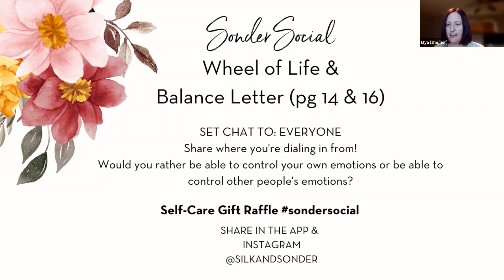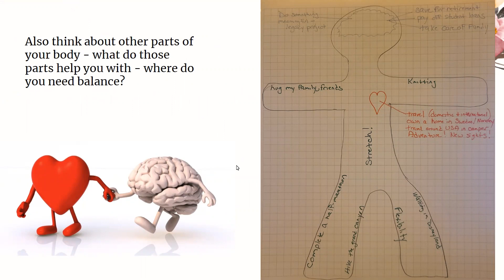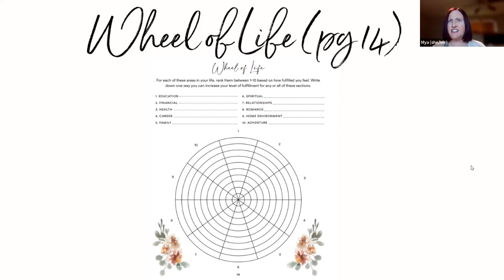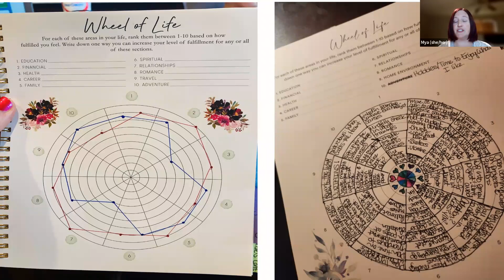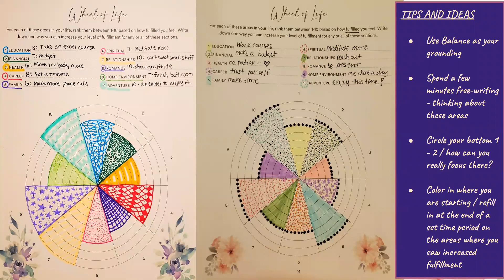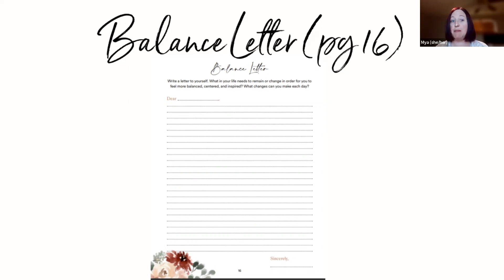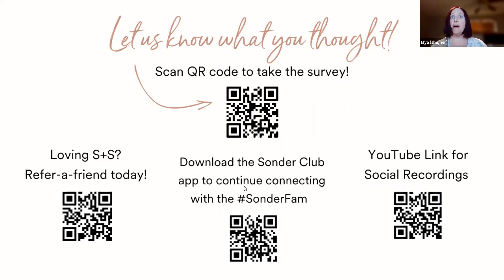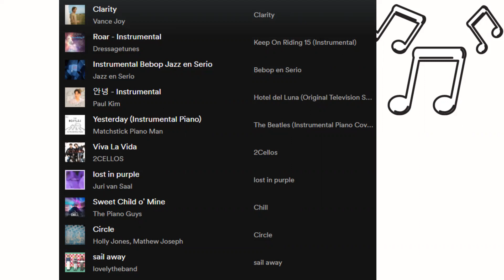Wheel of Life & Balance Letter (9/24/2022)